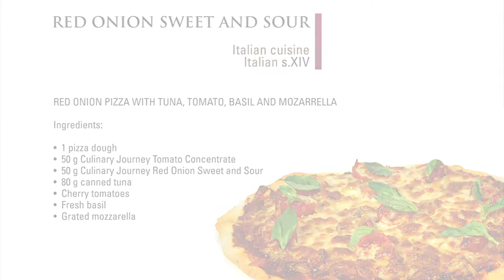Red Onion Pizza - Culinary Journey Red Onion Sweet and Sour (traditional application)